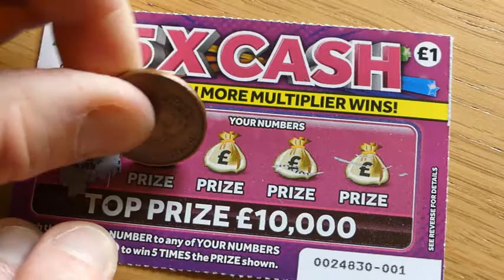Was it Wise Scratch 35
£1 scratchcard